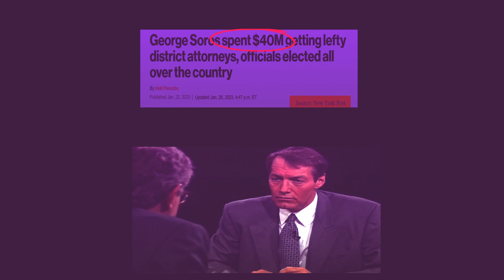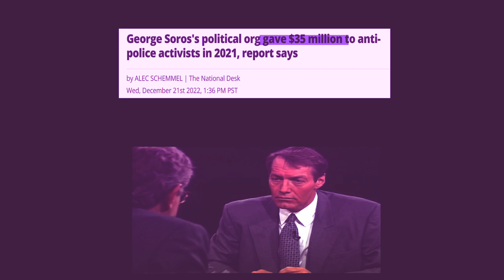George Soros Creating Chaos By Funding Lawless Prosecutors and Anti-Police Activists and Groups